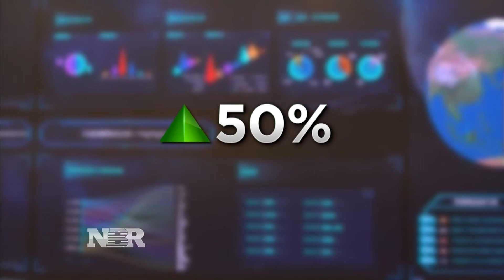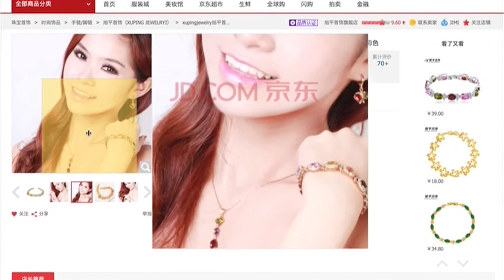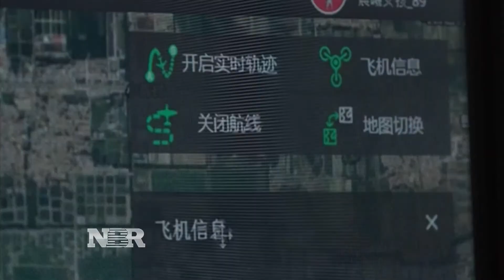JD.com's record sales event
Eunice Yoon reports on JD.com's record setting summer sale.